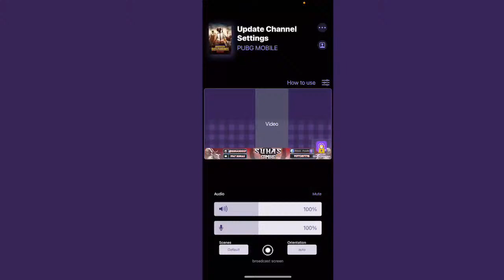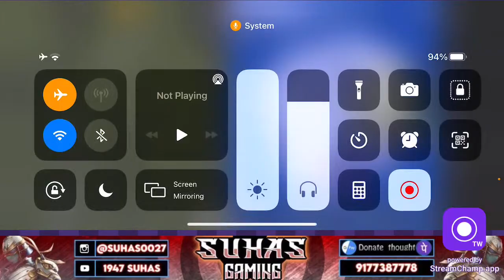1947 Suhas is live ||Road to 10k subs|| Full on Scrimsss and Tournamentsss